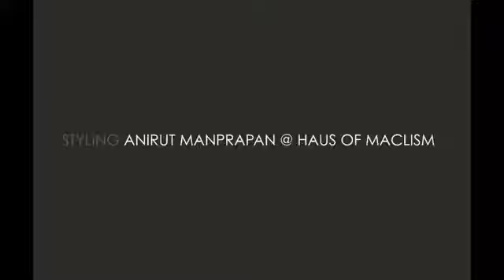TUSKNEOTRIBAL BY CHRISTOPHER JAMES & PATRICK LABHAT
Video of work with brand TUSKNEOTRIBAL
Designer - Labhat Patrick Subhapholsiri
Photographer - James Pisuto
Stylist - Anirut Manprapan
Assictant photographer - Jiraphong Bank Srijunyanont
Model - Christopher James
Make up & hair - Irina Mezentseva
Videographer - Sasawat Loesrit
Choreographer -Juliya Lein
Sound engineer - Alexander Gastrell